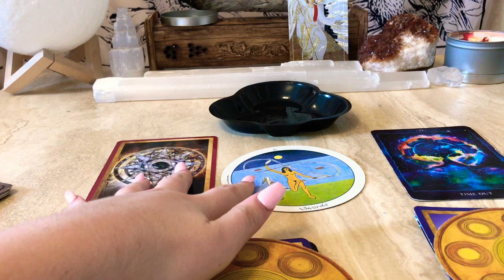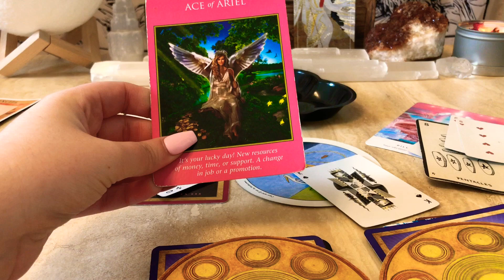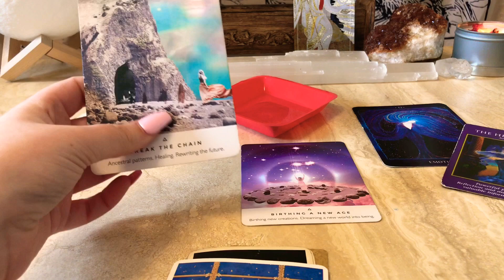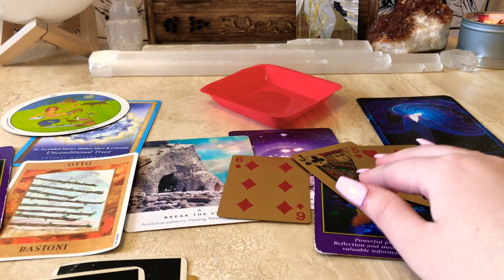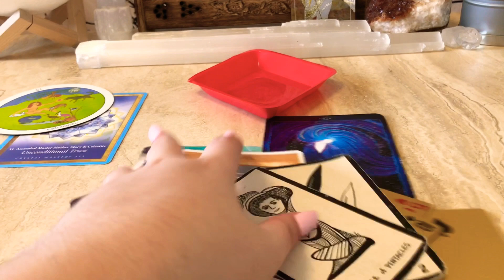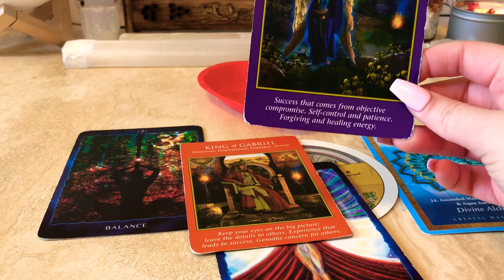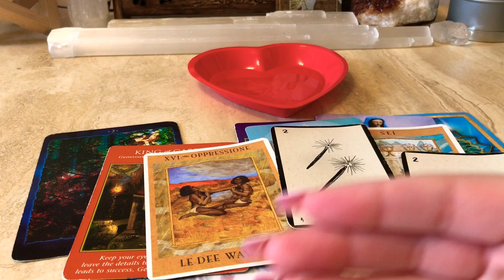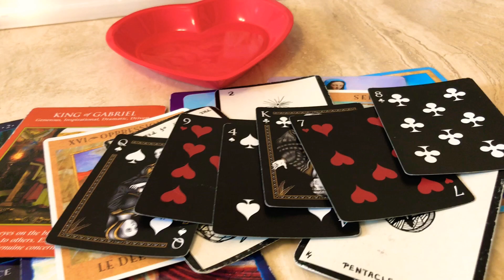REST OF JANUARY 2020 PSYCHIC PREDICTIONS, GUIDANCE, AND INSIGHTS PICK A PILE🃏♥️♦️♣️♠️🔮💖✨💫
Hello Starlites☺️😊🌟💖✨💫

🔮This video is a PickaPile on the Rest of January 2020❄️
It contains PSYCHIC predictions, guidance, and insights🕊💖 ✨💫

Thank you so much for taking the time out to watch my video on here!!
Thank you to all my beautiful and lovely subscribers that have supported me throughout 2019 and hello to all of my new starlight subscribers on here, I am glad to connect with you all this New Year. I am forever grateful for all of you who like, share, and comment; your support for my channel means the world to me and I am supremely excited to connect with you all in 2020. Wishing you all many blessings, abundance, luck, love and prosperity in 2020-MysticalMar😘🥰♥️♦️♠️♣️

✨Time Stamps:
Intro: 0:00
Pile 1 Club♣️: 1:42
Pile 2 Diamond♦️: 10:35
Pile 3 Heart♥️: 23:26
*I apologize for the camera being so shaky, my tripod broke but I am getting a new one soon😊

Check out my Twitter @MarMystical and my Instagram @Mysticalmar for more messages from the angels and guides💖

✨ If any of you are interested in the gorgeous customizable bracelets made by my amazing friend Patty that I am wearing in this video, then hit her up on her Instagram or Facebook @positivevibrations333
Just to recap she makes bracelets pertaining to specific Angel numbers or synchronistic numbers you may see often, life path number bracelets, chakra healing bracelets, and also energy vampire bracelets😍💖✨💫

☀️If any of you are interested in my tapestry displayed in the background of this video, that I am absolutely obsessed with, checkout